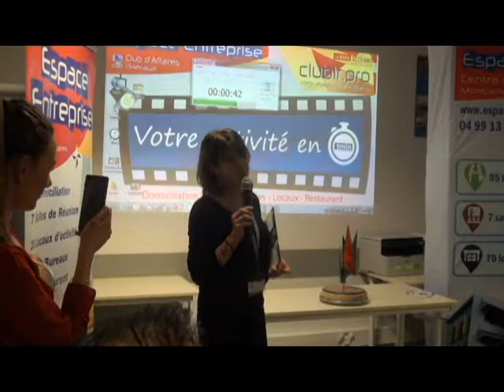GERMA Florence - Pitch Elevator - Afterwork Club LR Janvier 2018